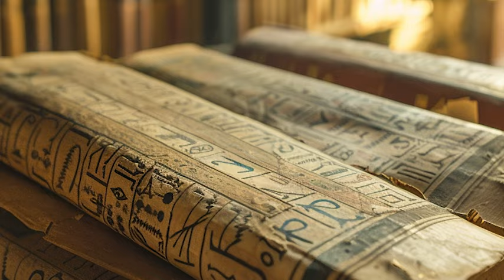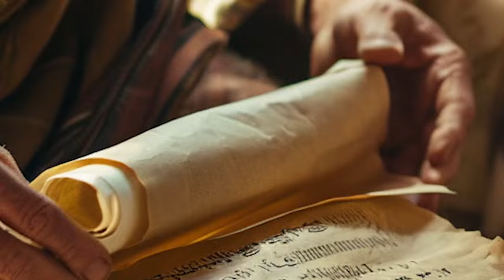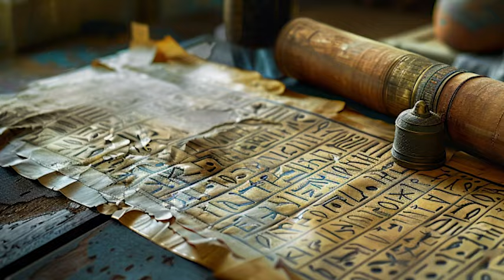How Egypt Began: Theories Explored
Dive into the fascinating origins of one of history's most remarkable civilizations in our latest video, "Theories of How Egypt Began as a Civilization." From the vital role of the Nile River to the unification under King Narmer, we explore various theories that explain how ancient Egypt emerged. Discover how climate change, agriculture, and trade shaped its early development, and how influences from Mesopotamia and religious beliefs played crucial roles. Join us as we unravel the mysteries of Egypt's beginnings through archaeological discoveries and historical analysis. Perfect for history enthusiasts and curious minds!